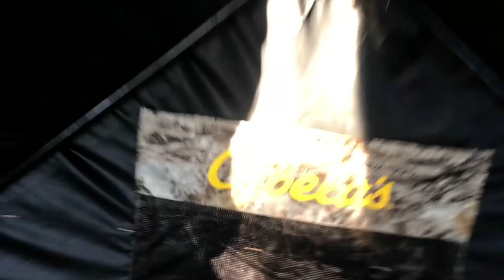Stalk hunting Florida hogs with my daughter!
We’re Back for our first video of 2019! Hogs, hogs, and more hogs! Steven traps 3 total and shoots another two in the blind. After one breaks out of the trap after being shot, Steven and his daughter Payton begin tracking it through the swamps in order to get their pig back!
@bluecordoutdoors for daily posts that are 100% outdoors related!